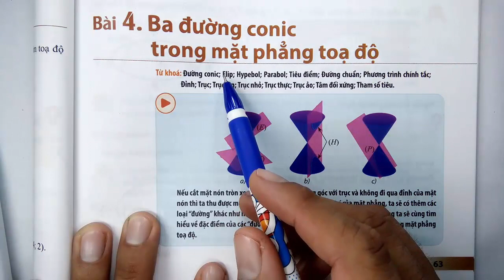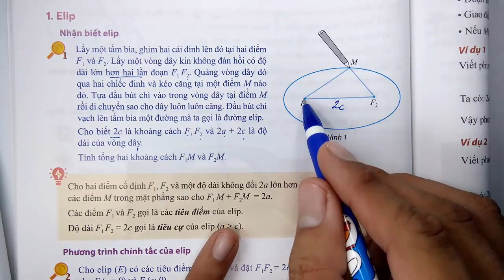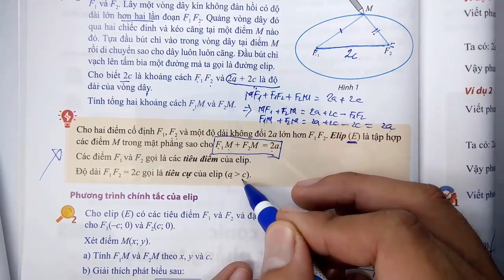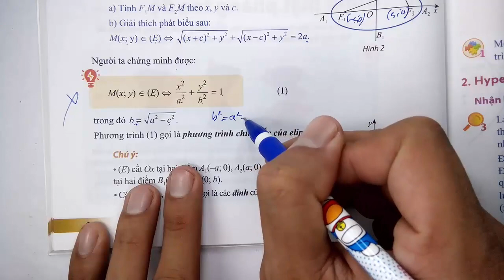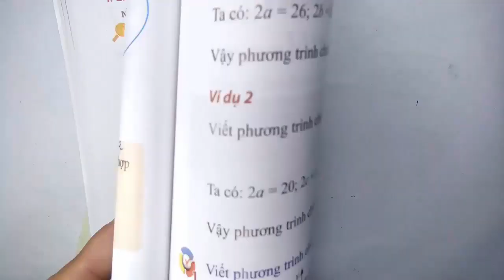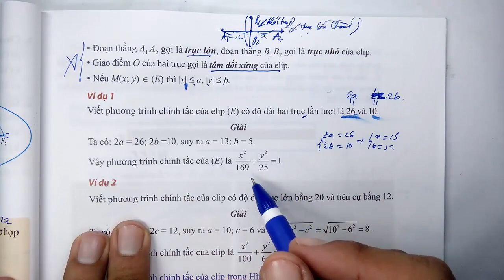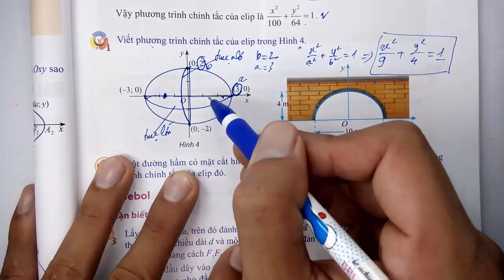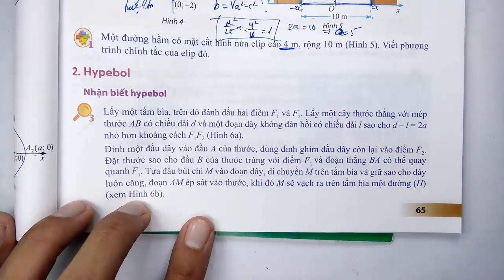Toán học lớp 10 - Chân trời sáng tạo -Chương 9 - Bài 4 -Ba đường conic trong mặt phẳng toạ độ-Tiết 1